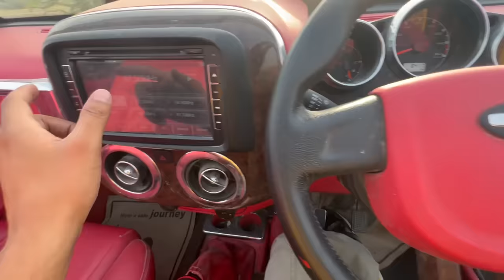Thar Crde converted into Hummer | Differential locker in our Bolero